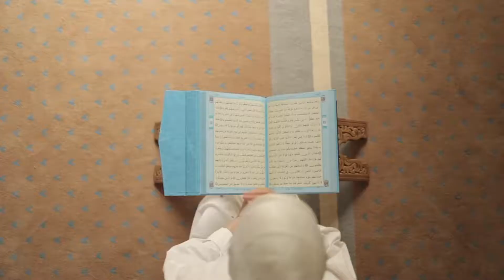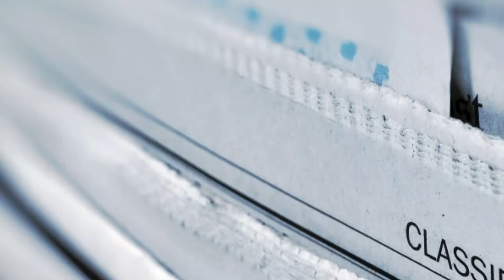How Old could this Giant Statue be?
The Great Sphinx of Giza has baffled all those who have studied it and left them in awe over it's creation.

The current theory of it's carving and subsequent date of it's creation is lacking. This giant statue has been the subject of many 'out there' theories, some more compelling than others.

The structure presents a problem to Egyptology. It stands as a huge beacon to a past forgotten, one which reaches back further into time than the current paradigm of history allows.

Other scientific disciplines who have provided evidence for a much older Sphinx have been ignored and pushed aside with no real counter evidence for disproving the evidence, or proving their own historical version of the Sphinx.

Egyptology has been known for it's dogma and the hiding of excavations and discoveries it has no answer to. Maybe one day we will finally have the truth of the ancient Egyptians and their past. Maybe one day, The Great Sphinx will be recognized for what it is: A Relic of a Past Lost.